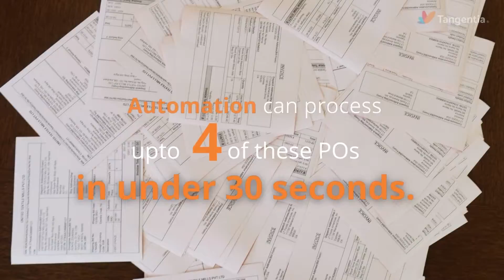Tangentia Take the Paper out of Paperwork Campaign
The ‘Take the Paper out of Paperwork’ campaign ties two key visual elements – Paper Origami
and Animals. The thought process behind choosing paper was that paper processes are time-
consuming, and by replacing these processes with automation, the results are considerably
faster and superior. Origami is a Japanese art of innovatively folding paper to make decorative
figures. The campaign focuses on paper animals because their previous campaign ‘Aim for
Impact’, celebrated the wonders of the animal kingdom. It celebrated the animal’s natural
instincts to – survive, adapt, thrive, and transform. Instincts that are relevant to the modern
business world.

Need help with implementing your next Automation? We're here to help